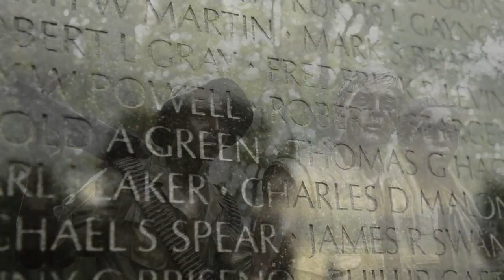Chief of Naval Operations Veterans Day Message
Chief of Naval Operations Jonathan Greenert delivers his Veterans Day message to sailors, veterans and their families.